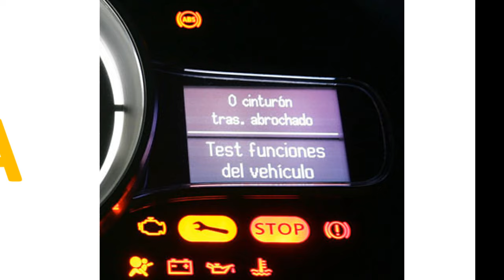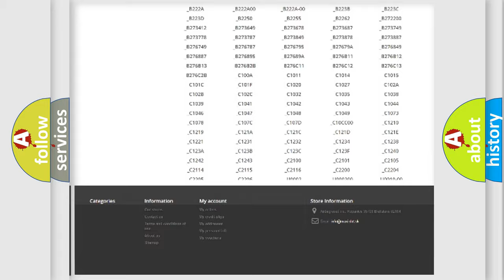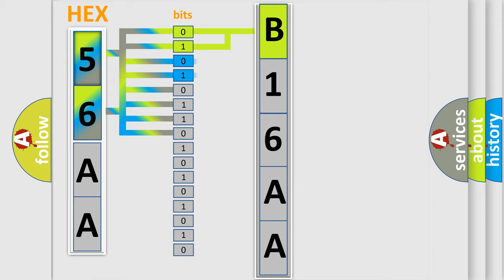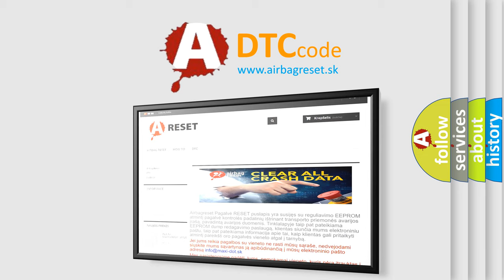DTC Dodge B16AA Short Explanation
Contents:
0:21 Basic DTC analysis according to OBD2 protocol standard.
1:48 Insight into programming
2:58 A diagnostically understandable description of the Diagnostic Trouble Code
3:05 Basic error definition

Make:
Dodge
Code:
B16AA
Definition:
O2 sensor heater circuit malfunction (bank 1, sensor 1)
Description:
Front sensor heater LH bank -short or open circuit